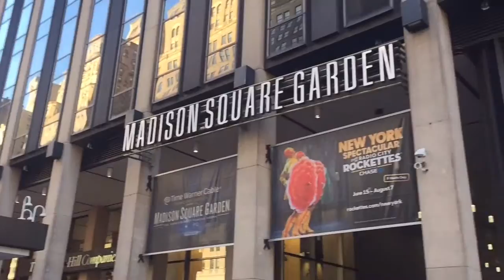Liberty vs. Lynx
May 31st 2016 Madison Square Garden
PureSportsNY